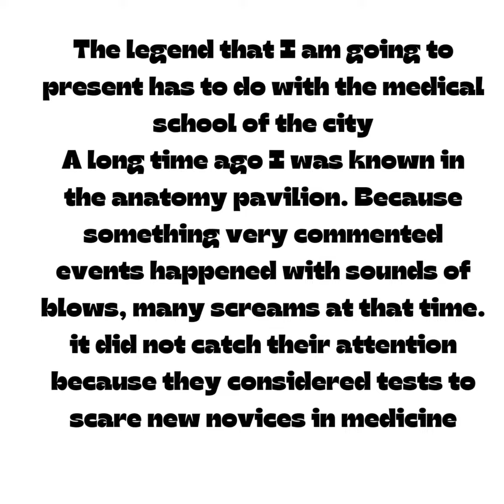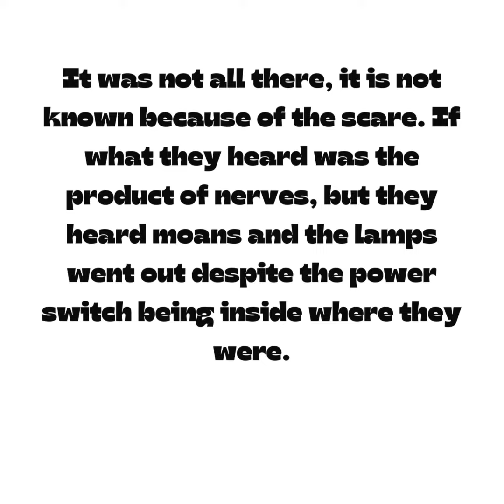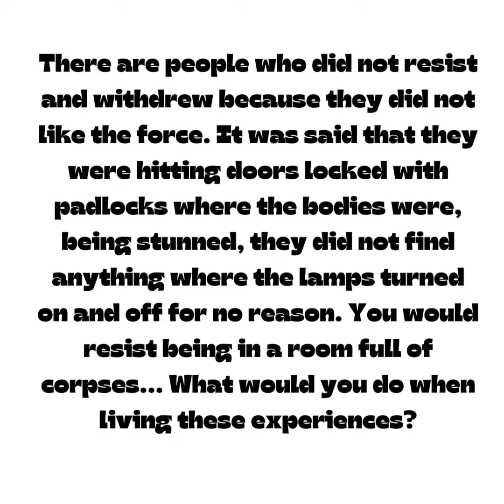THE LEGEND MORGUE OF THE SCHOOL OF MEDICINE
The legend has to do with events that happened, anatomy was practiced with corpses, where strange and scary events were told in the Guayaquil faculty.